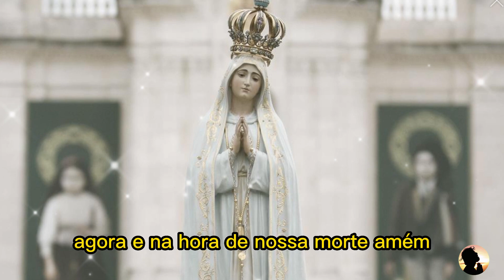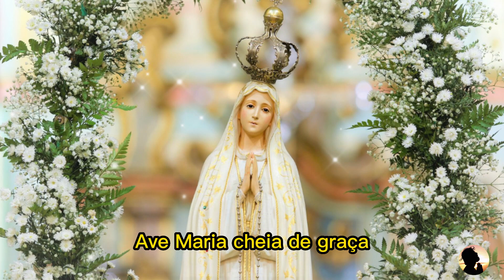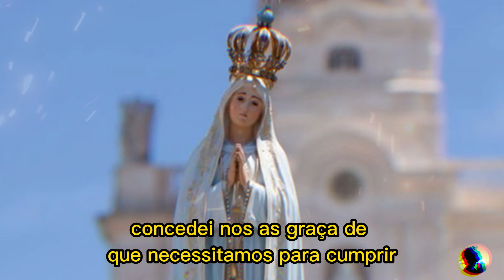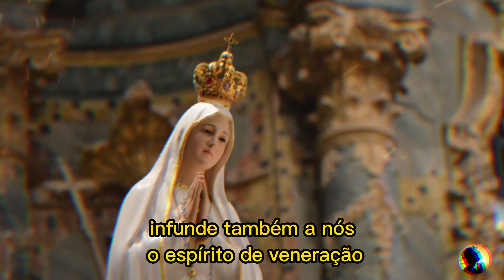Novena a Nossa Senhora de Fátima - 4º dia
A SUA INSCRIÇÃO É MUITO IMPORTANTE PARA O NOSSO CANAL, CONTO COM VOCÊ PARA FORTALECER O NOSSO TRABALHO.
Novena a Nossa Senhora de Fátima - Amor à igreja